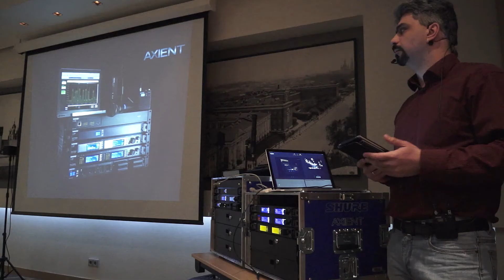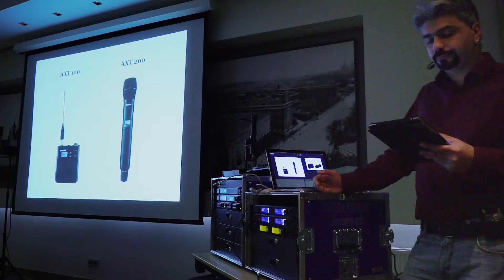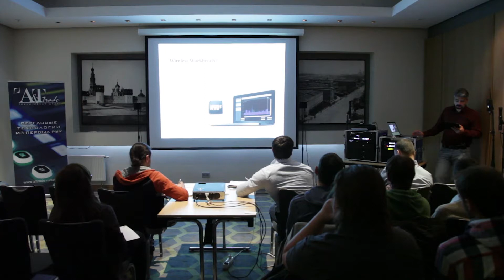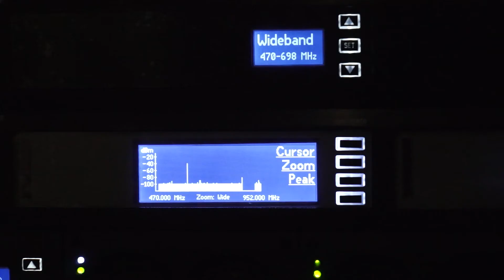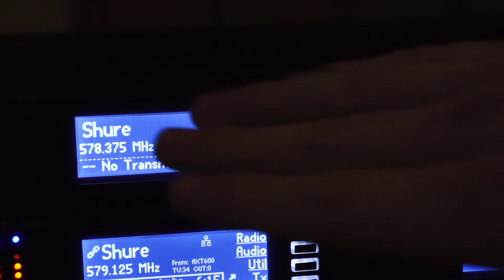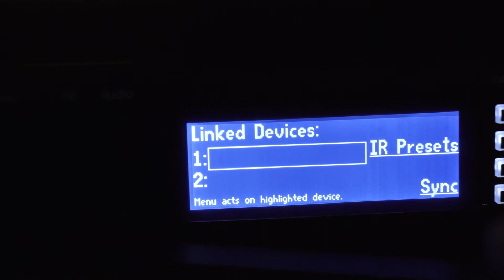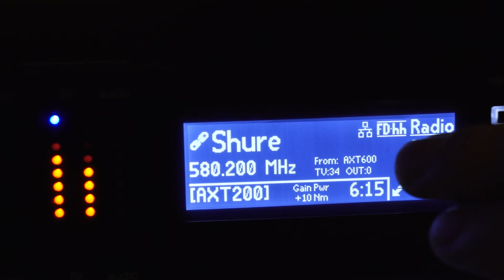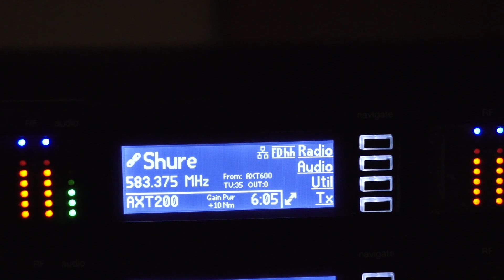Техническая Школа A&T Trade: презентация Shure Axient, часть 1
5 марта 2013 года в московском отеле Holiday Inn в рамках проекта «Техническая Школа A&T Trade» состоялась презентация новейшей многоканальной радиосистемы SHURE Axient. Презентацию провели специалисты компании A&T Trade - бренд-менеджер Илья Машинский и главный технический эксперт Роман Быховец. Предлагаем Вашему вниманию первую часть презентации.